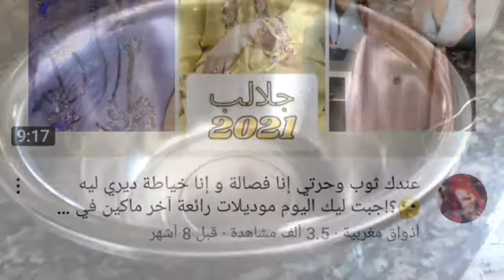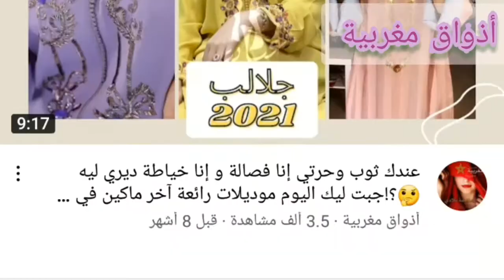كاب كيك كيجي هشيش يعجب الأطفال و يهنيك من السقاطة وحافظي على صحة وليداتك🥧😋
كب كيك,
كب كيك سهل وسريع,
كب كيك حليمة الفيلالي,
كب كيك عيد ميلاد,
كب كيك مالح,
كب كيك بدون قالب,
كب كيك بالشكلاط,
كب كيك بالكريمة,
كاب كيك حليمة الفيلالي,
كب كيك ghada at home,
كب كيك سميرة dz,
كب كيك ymiii,
كب كيك 12 قطعة,
كب كيك 15 ثانيه,
كب كيك السينابون 15 ثانية,
كب كيك 2021
cupcake chocolat,
cupcake song,
cupcake recette,
cupcake halima filali,
cupcake recipe,
cupcake anniversaire,
cupcake squad,
cupcake salé,
cupcake au chocolat,
cupcake anniversaire fille,
cupcake aya habib,
cupcake au citron,
cupcake avec creme,
cupcake au beurre,
cupcake au chocolat facile,
a cupcake song,
a cupcake party,
a cupcake for you,
a cupcake drawing,
a cupcake recipe,
a cupcake cake,
a cupcake for frances,
a cupcake pop it,
cupcake à la crème
كاب كيك بالشكلاط,
كاب كيك عيد ميلاد,
كاب كيك مالح,
كاب كيك سهل,
كاب كيك ببيضة واحدة,
كاب كيك بدون قالب,
كاب كيك بالكريمة,
كاب كيك مالح حليمة الفيلالي,
كاب كيك cuisine yasmina,
كاب كيك clic cook,
كاب كيك cuisine olfa,
كاب كيك petite cuisine,
كاب كيك سميرة dz,
كاب كيك les delices de walid,
halima filali كاب كيك,
كاب كيك nanou gateaux,
كاب كيك sarah hanneche,
كاب كيك sahar mz,
كاب كيك nadia's table,
كاب كيك sweet sondess,
كاب كيك سميرة tv,
كاب كيك 12 حبة,
كاب كيك 180°,
كاب كيك ناجح 100/100,
كاب كيك 24 حبة,
كاب كيك 2021,
كاب كيك 2 بيضات,
كاب كيك ب 2 بيضات,
كاب كيك 30 حبة,
كاب كيك 4 بيضات,
كاب كيك 7 ملاعق